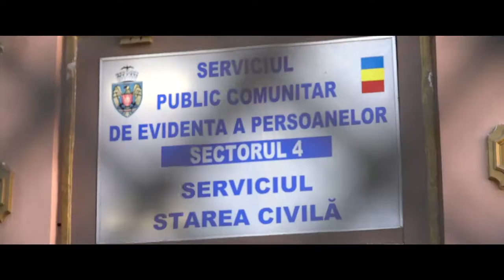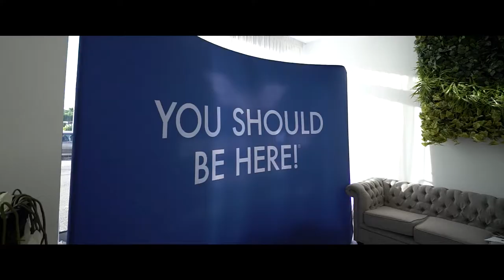Inspirational LOVE STORY! Alina & Laurentiu Florea Official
Despre Laurentiu Florea:
Life & Business COACH. trainer si speaker motivational!

Autorul cartii: "Codul Bunelor Maniere - Pur Si Simplu"
Site-ul de unde se poate comanda cartea:

P.s.Majoritatea video-urilor sunt video-uri educationale unde oamenii pot extrage anumite lectii educative.
Va rugam sa fiti alaturi de noi abonandu-va la acest canal de YouTube si impartasind alaturi de noi aceste video-uri pentru a transmite mai departe mesajul oferit.
Impreuna suntem o forta! Let's grooooooow! Multumesc!
Multumesc!